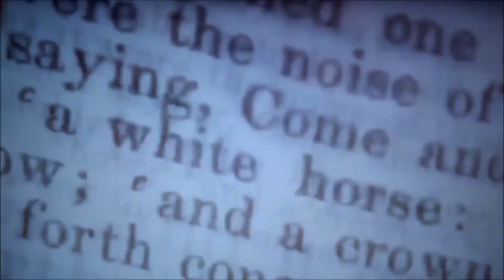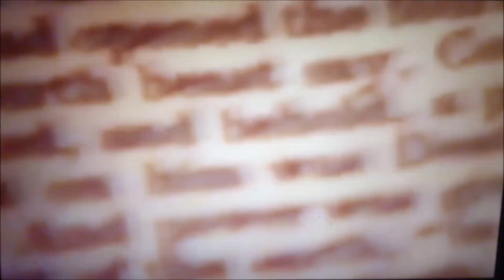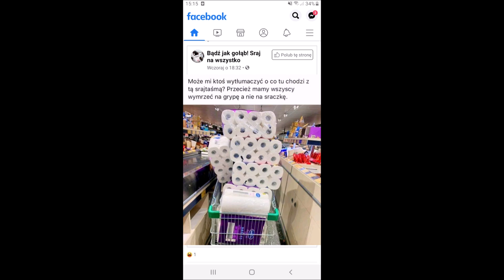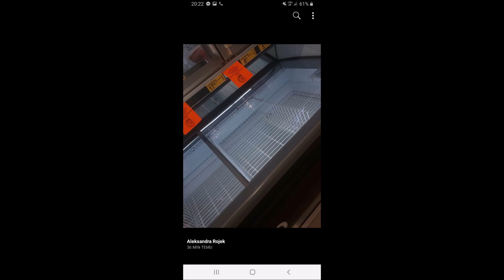Zaczęło się?.Czy to koniec świata?.Ludzie powariowali?